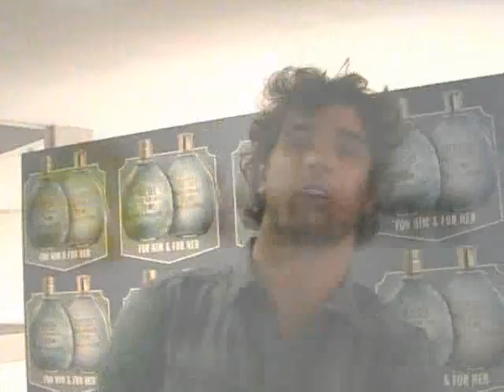Blogosfere intervista Marlon Teixeira, testimonial di Diesel Fuel for Life Denim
Su Blogosfere style & Fashion ha partecipato al Denim Party per presentare la nuova coppia di fragranze Diesel Fuel for Life Denim, presso il Beauty Store Sephora di corso Vittorio Emanuele a Milano. Era presente il testimonial della fragranza maschile, il modello brasiliano Marlon Teixeira, diciannovenne amatissimo dalle ragazze. Qui la nostra video intervista a Marlon! Intervista e video di Caterina Di iorgi